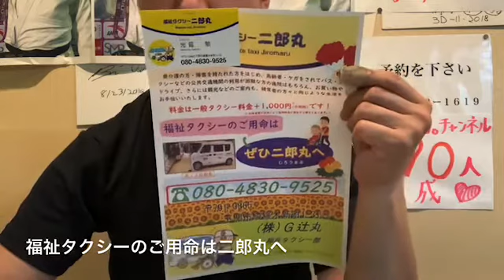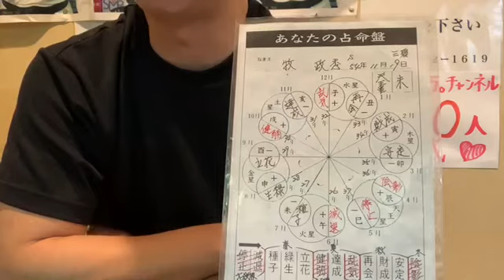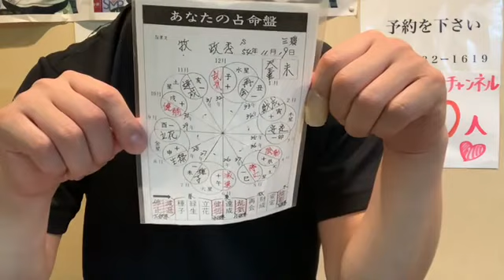【飲食店経営blog】下関の細木数子先生にご指導頂きました